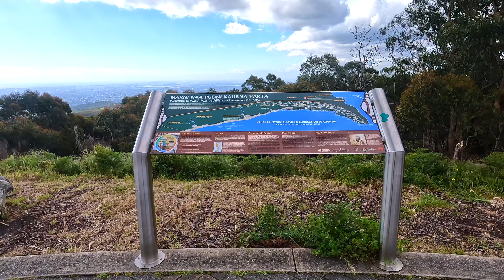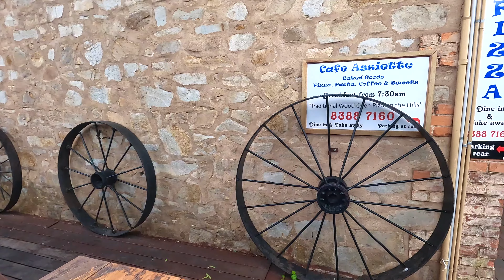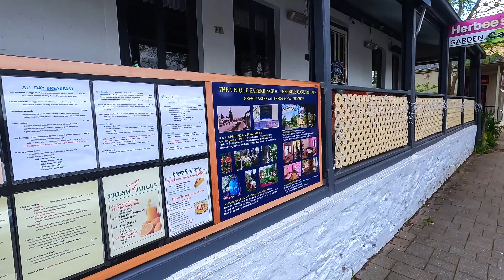Mount Lofty Adelaide City and Hahndorf German Village, South Australia | Beautiful Australia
🔘  My Channel : Sadia's Ranna and Vlogs

Please Do NOT copy, download or redistribute any content and upload this video or sound. Video and music have copyright and is made for viewing purpose only.